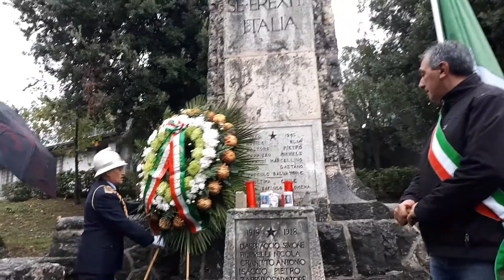15-18-40-45-CastelloM.2019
Castello del Matese 04 novembre 2019